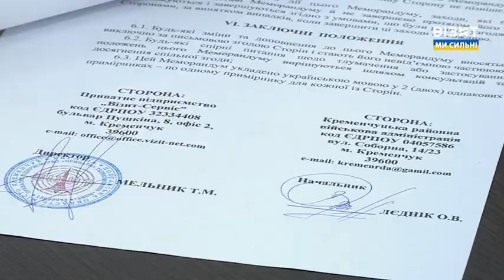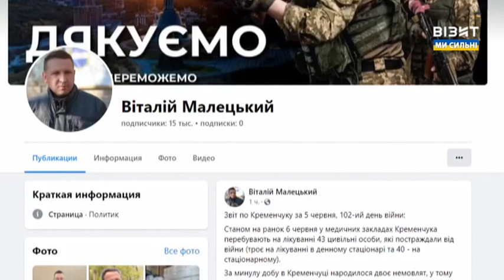Наш Час 06.06.2022 - 12.00